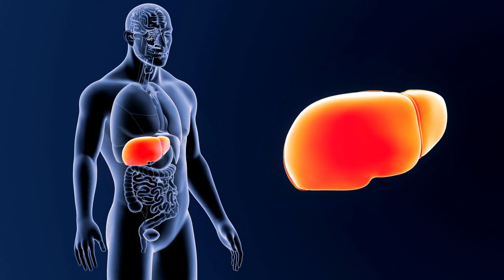গর্ভাবস্থার শেষ মাস: শিশুর বিকাশ থেকে প্রসব!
Bengali গর্ভাবস্থা আপনি আপনার গর্ভাবস্থার যাত্রার চূড়ান্ত প্রসারে প্রবেশ করার সাথে সাথে উত্তেজনা থেকে উদ্বেগ পর্যন্ত আবেগের মিশ্রণ অনুভব করা স্বাভাবিক। এই সিরিজে, আমরা 36 থেকে 40 সপ্তাহগুলি অন্বেষণ করব, আপনার গর্ভাবস্থার সবচেয়ে উত্তেজনাপূর্ণ এবং সংবেদনশীল সময়। আপনার শিশুর গুরুত্বপূর্ণ অঙ্গগুলির বিকাশ থেকে শুরু করে শেষ পর্যন্ত আপনি আপনার ছোট্টটির সাথে দেখা করার মুহূর্ত পর্যন্ত, আমরা প্রতিটি পদক্ষেপে আপনার সাথে থাকব। সুতরাং ফিরে বসুন, বিশ্রাম নিন এবং আসুন আপনার গর্ভাবস্থার শেষ চার সপ্তাহে ডুব দিন! * সপ্তাহ 37 * শিশুর মস্তিষ্ক, ফুসফুস এবং লিভারের মতো গুরুত্বপূর্ণ অঙ্গগুলি এখনও বিকশিত হচ্ছে এবং শিশুর ওজন বাড়ছে। গর্ভাবস্থা যদি স্বাস্থ্যকর হয় তবে কমপক্ষে 39 সপ্তাহের জন্য গর্ভবতী থাকার পরামর্শ দেওয়া হয় এবং 39 সপ্তাহের আগে নির্ধারিত জন্মগুলি কেবল মাত্র চিকিত্সার কারণে হওয়া উচিত। * সপ্তাহ 38 * শিশুর মস্তিষ্ক এখনও বিকশিত হচ্ছে, পাশাপাশি লিভার এবং ফুসফুস। শিশুর আকারের কারণে মা অস্বস্তি বোধ করতে পারেন, তবে গর্ভাবস্থা যদি স্বাস্থ্যকর হয় তবে প্রসব নিজেই শুরু হওয়ার জন্য অপেক্ষা করা ভাল। * সপ্তাহ 39 * মা এবং শিশু 39 সপ্তাহে পৌঁছেছে, যা দুর্দান্ত! শিশুটি এখন পূর্ণ মেয়াদের এবং কখন এটি জন্মের জন্য প্রস্তুত তা মাকে জানাবে। মা যখন মনে করেন যে তিনি প্রসব বেদনায় ভুগছেন তখন তার সরবরাহকারীকে কল করা উচিত। - *সপ্তাহ 40* 40 সপ্তাহে পৌঁছানোর জন্য অভিনন্দন! শিশুটি এখন জন্মের জন্য প্রস্তুত, পুরোপুরি বিকাশের জন্য সময় পেয়েছে এবং মায়ের সাথে দেখা করার জন্য প্রস্তুত। মা যখন মনে করেন যে তিনি প্রসব বেদনায় ভুগছেন তখন তার সরবরাহকারীকে কল করা উচিত। শিশুর দৈর্ঘ্য প্রায় ১৮ থেকে ২০ ইঞ্চি এবং ওজন প্রায় ৬ থেকে ৯ পাউন্ড। শীঘ্রই, আপনি আপনার ছোট্টটিকে আপনার কোলে ধরে রাখবেন এবং সমস্ত অস্বস্তি এবং প্রত্যাশা মূল্যবান হবে। আপনার একটি নিরাপদ এবং স্বাস্থ্যকর প্রসব কামনা করি! সূত্র